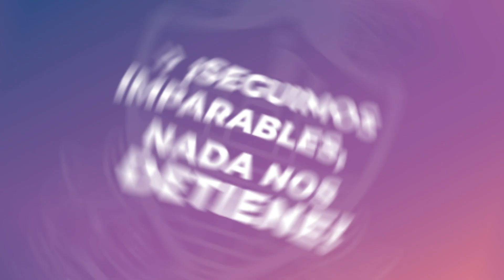¡Para todas las almas salseras!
La pasión por la salsa se siente cada vez más fuerte en todo el Callao con la llegada del festival más importante, que volverá a llenar de sabor, alegría y buena música a nuestra región🎉.